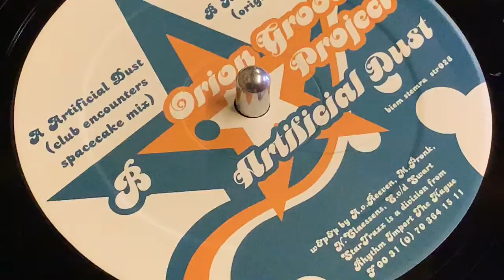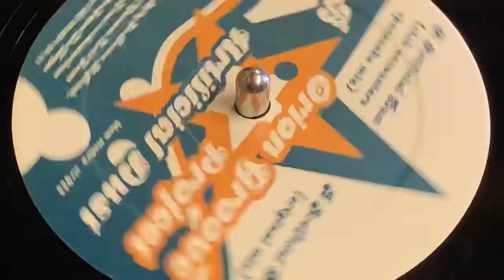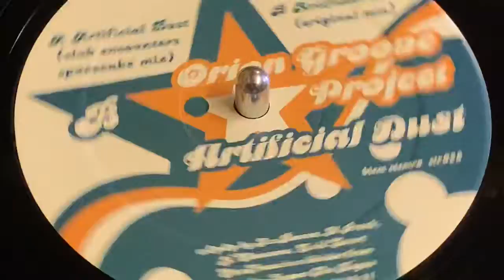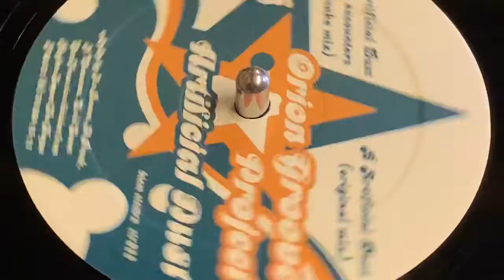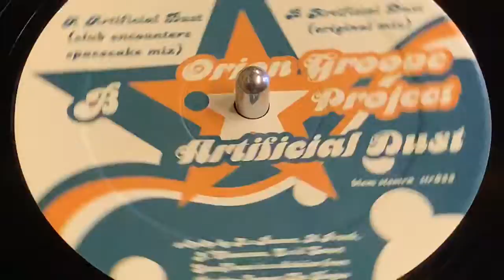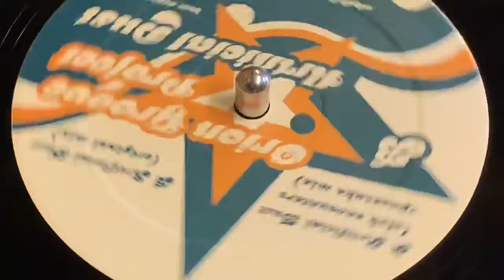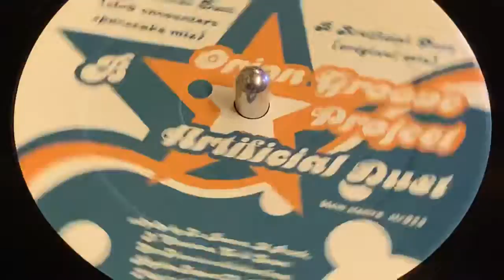STARTRAXX PROUDLY PRESENTS ‘ORION GROOVE PROJECT’ - ARTIFICIAL DUST (ORIGINAL MIX)